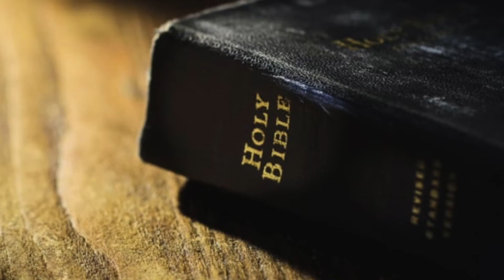Doubts & Answers | കൂദാശകളും ഭക്താനുഷ്ടാനങ്ങളും തമ്മിലുള്ള വ്യത്യാസം എന്ത്?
|| ANTI-PIRACY WARNING ||